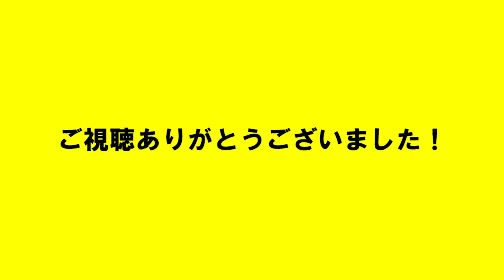コント「面接官を煽る就活生」【さくらだモンスターしょっぴー】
私、さくらだモンスターしょっぴーのピンネタです！
この映像は2023年3月頃に「劇団コラソン」さん主催のライブに出演した時の映像です！
若干画質が悪いかもしれませんがぜひご覧ください！

このネタは実は色々なパターンがあります！なので他のパターンに関してはぜひライブ会場まで観に来てやってください！笑

ちなみに、左側で座っているのがこの時のMCで芸人の先輩の鈴木入道さん
右側で名前のボードを持ってくれているのがモデルの烏櫻子さん
烏さんの後ろにチラッと映っているのが女優の鈴木はるかさん

【今回の内容】
★コント★
★ピンネタ★

【SNS関係】
・しょっぴー TikTok